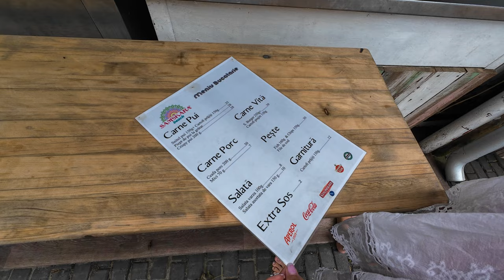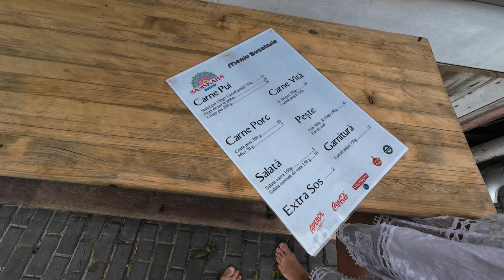CEA MAI FRUMOASĂ PLAJĂ e LA DOAR O ORĂ de Bucuresti | Samskara Beach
Cea mai frumoasă plajă e la doar o oră distanță de București.